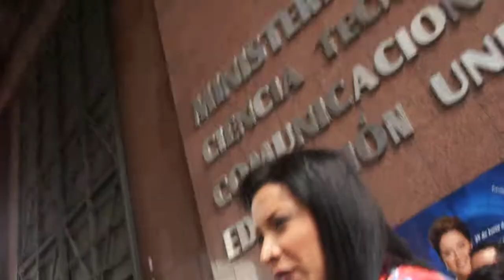Hindu Anderi sobre actividades en defensa de Siria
Rueda de prensa este viernes 30 de agosto de 2013 en la Torre Ministerial, esquina El Chorro en La Hoyada, Caracas, Venezuela